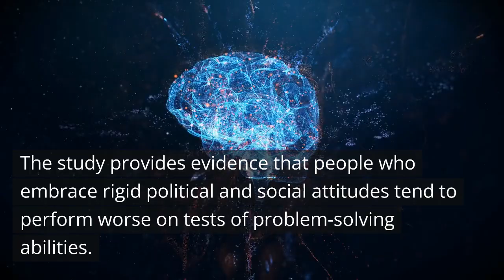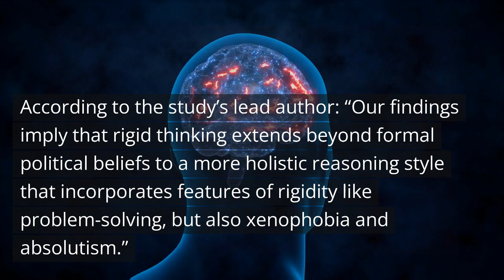New study indicates that social rigidity is a key predictor of cognitive rigidity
There appears to be a strong connection between social rigidity and cognitive rigidity, according to new research.

The study provides evidence that people who embrace rigid political and social attitudes tend to perform worse on tests of problem-solving abilities.

While previous research has suggested a link between social rigidity and a rigid cognitive style, there were discrepancies in how cognitive style was measured.

Thus, the authors behind the new study aimed to use objective cognitive tasks to assess cognitive flexibility and explore its relationship with social rigidity.